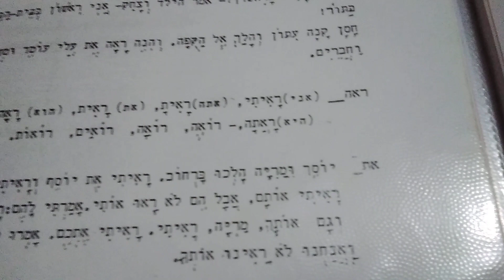חג סוכות שמח! Happy Sukkot! 🍁🍂